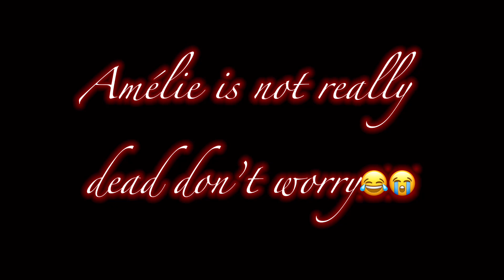Senpai Meme MLB 💜Purple Blood Warning💜✨If Nathalie was a Yandere 1/3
Transitions Test 😅